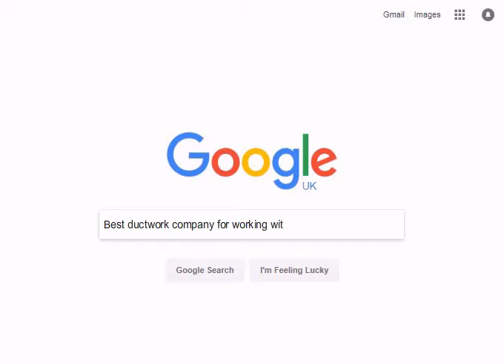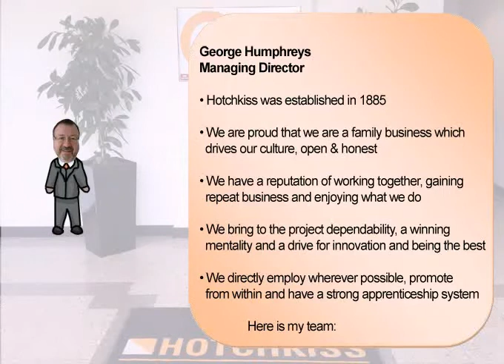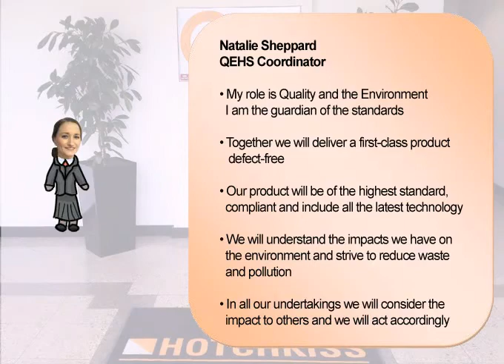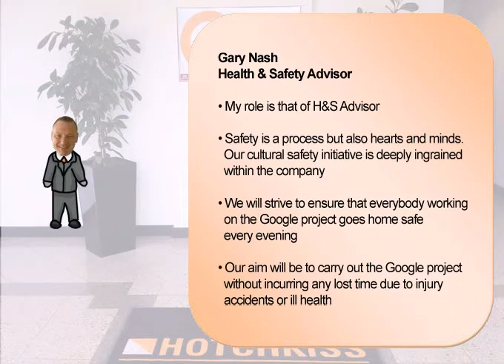Google Presentation (Hotchkiss)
Probably the best ductwork company in the world